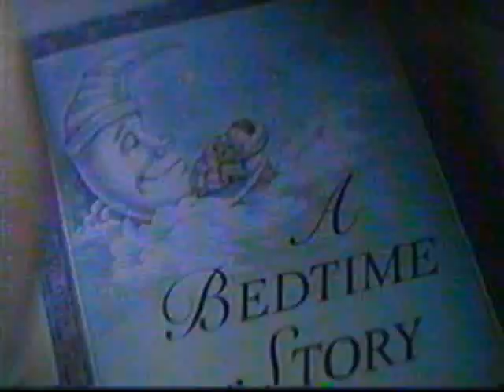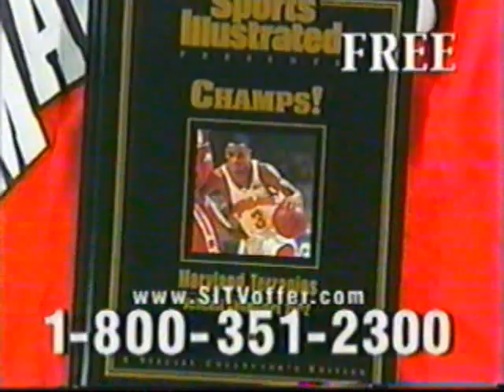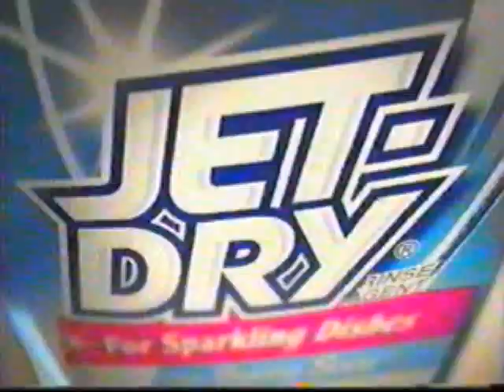April 21st, 2002 TBS commercials (part 8 of 8)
Includes the following:

- Johnson's Bedtime Bath
- Sports Illustrated
- McDonald's Chicken Select Strips (this sorta reminds me of the 2008 McDonald's Chicken McNuggets commercial)
- Wal-Mart
- Meow Mix
- Ambi Pur
- Jet Dry
- KDA
- McDonald's
- Friends promo
- The Pelican Brief promo
- Disappearance
- TBS ID

Aired during "Ghost".